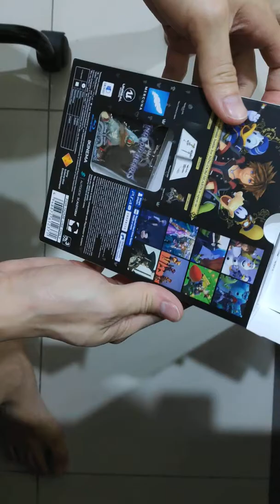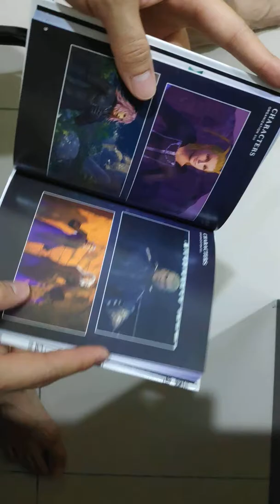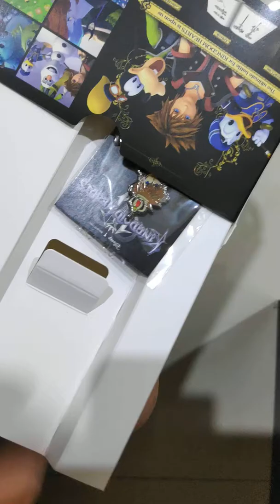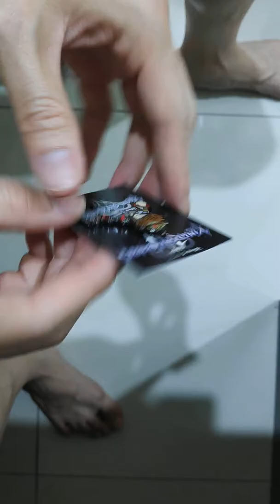[UNBOXING] Kingdom Hearts 3 Deluxe Edition (Asia)